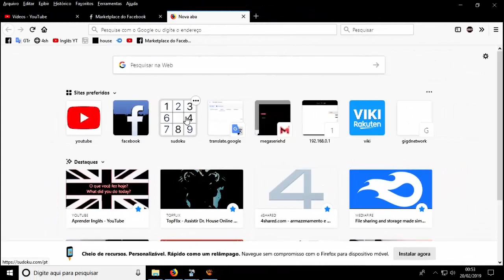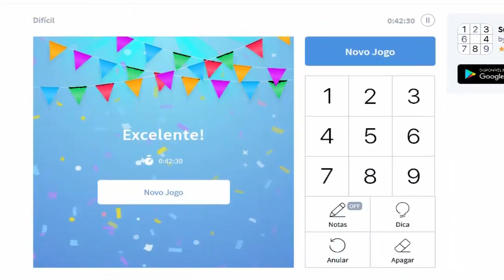Resolvendo Sudoku Hard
Sudoku Hard
Resolvendo Sudoku #003 hard - difícil - dicas - puzzle - tecnicas - passo a passo Tutorial: Como jogar Sudoku? (Método infalível)